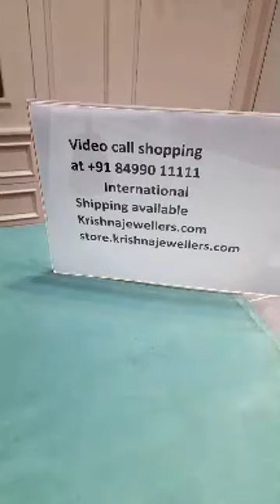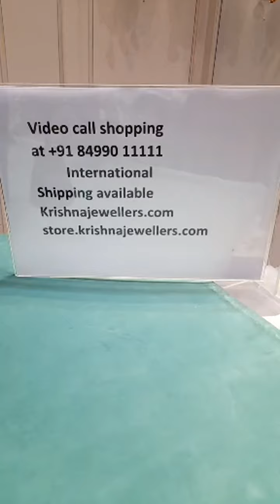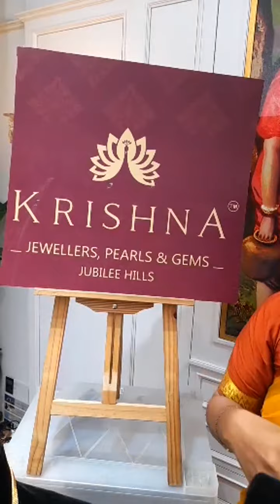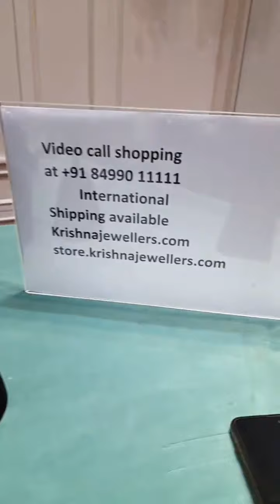Exquisite Brilliance: Live the Luxury with Exclusive Diamond Jewellery - Dazzling Diamond Necklaces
Indulge in the ultimate luxury of exclusive diamond jewellery that emanates exquisite brilliance. Our collection showcases a mesmerizing array of live diamond necklaces and radiant diamond earrings, meticulously crafted to captivate hearts and adorn your beauty with unparalleled elegance. Elevate your style and immerse yourself in the timeless allure of these dazzling pieces that embody sophistication and prestige.